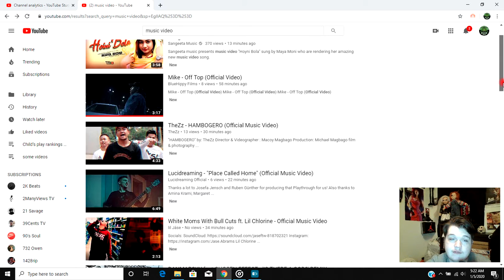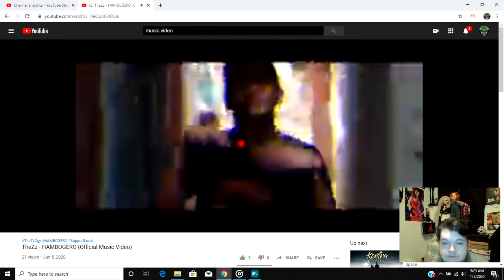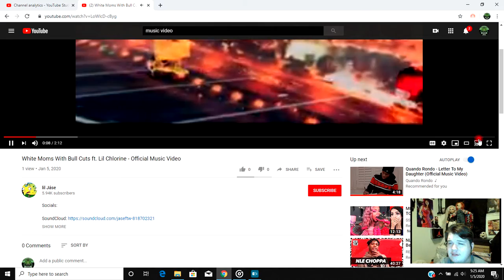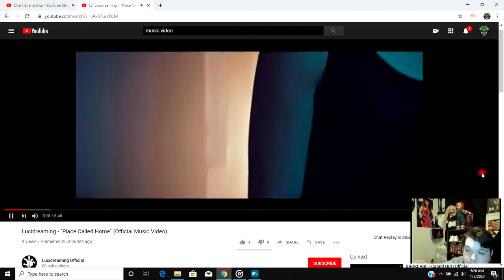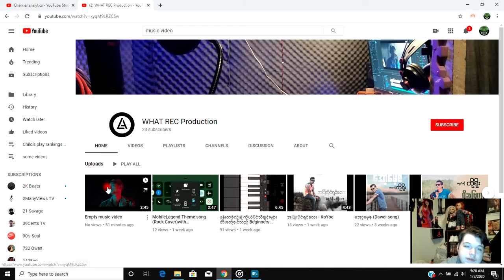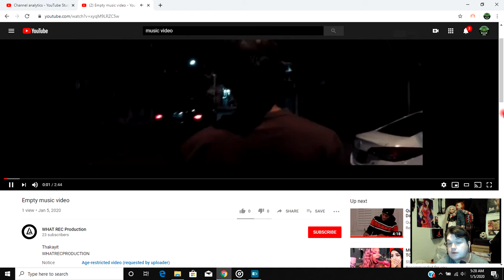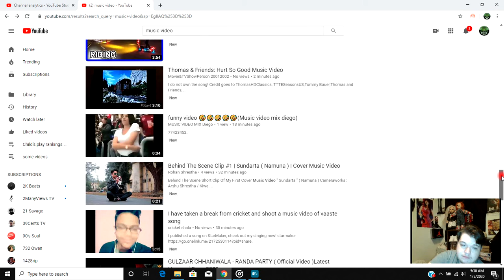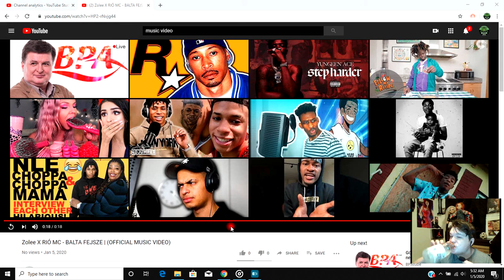Rapper reacts to music videos with zero views part 2